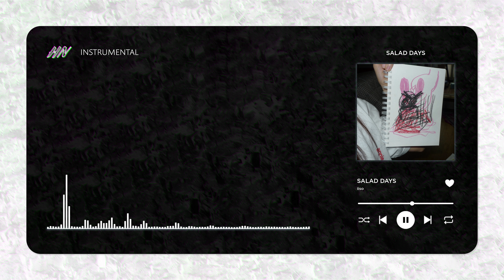iiso - Salad Days (Clean Instrumental) [AI]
Song: Salad Days
Artist: iiso
Album: Salad Days

Clean instrumental made with the help of AI by HN Instrumental.